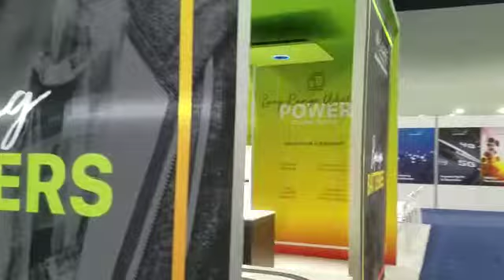Wi-Charge Booth at Mobile World Conference 2018 Los Angeles